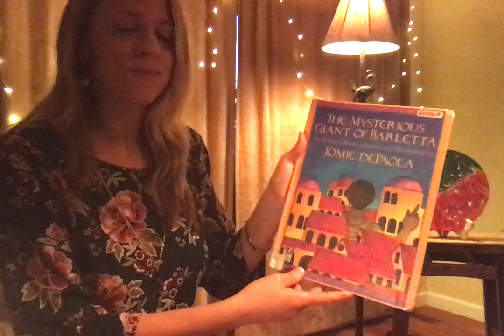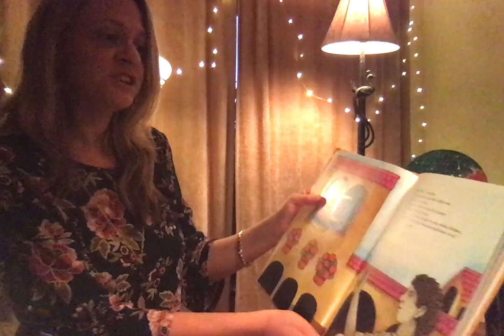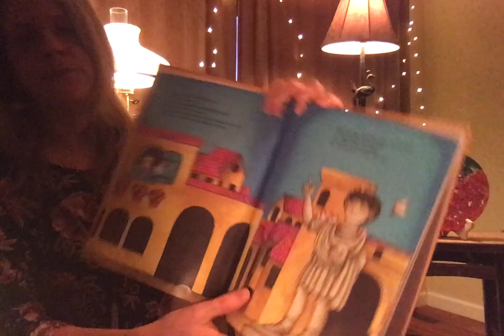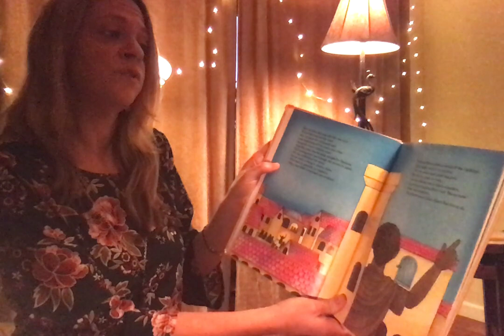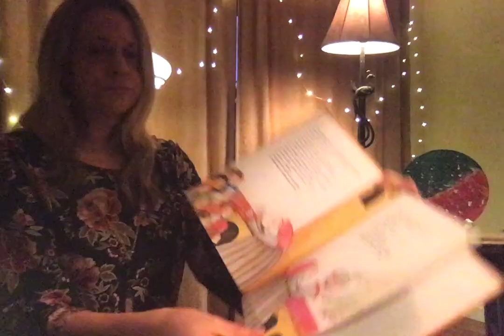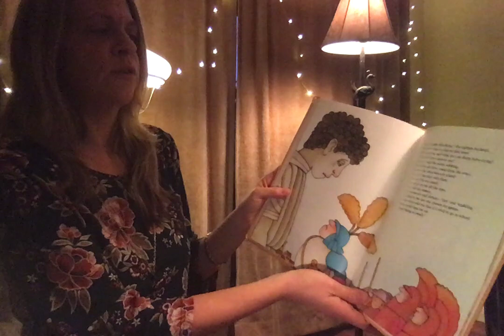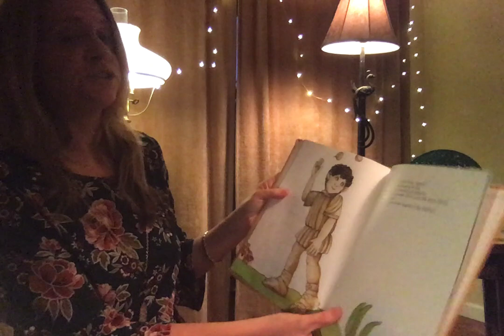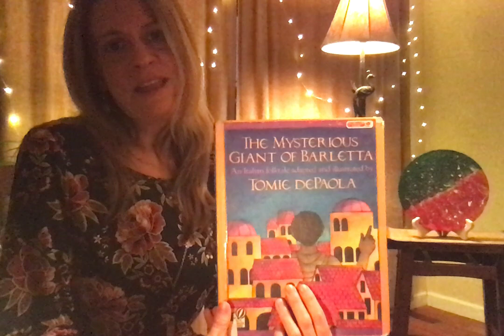Raider Story Hour: The Mysterious Giant of Barletta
This is an Italian folktale adapted and illustrated by Tomie DePaola and read aloud by Principal Hubley on March 21st, 2020. Learn how a mysterious giant saved the town of Barletta!